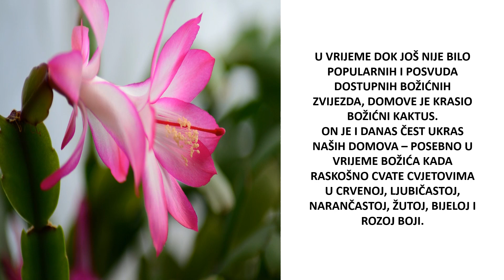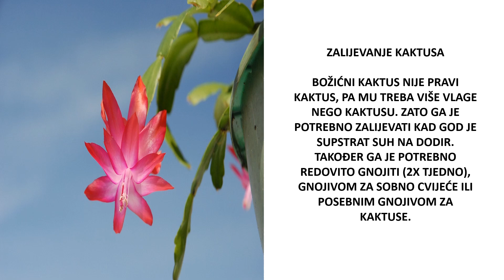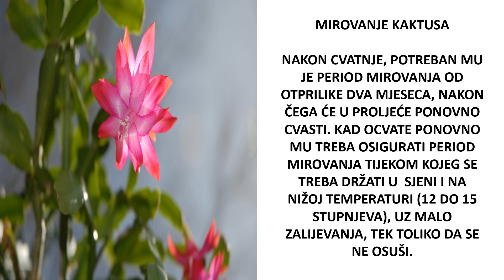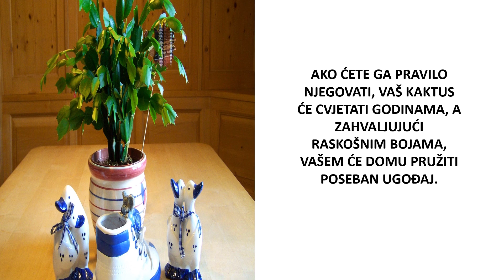Božićni kaktus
Kako njegovati ovu predivnu višegodišnju biljku da bi vam svaki Božić podarila svoje prekrasne cvjetove koji mogu biti u raznim bojama.
Probajte je i vi uzgojiti, sigurno ćete uspjeti jer se radi o biljci koja nije zahtjevna. Dovoljno joj je pružiti samo malo ljubavi.